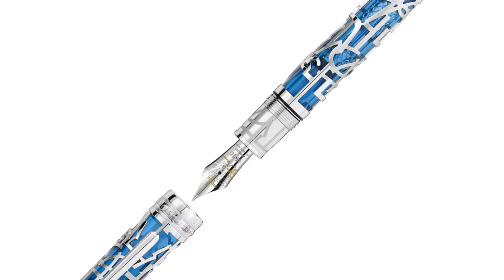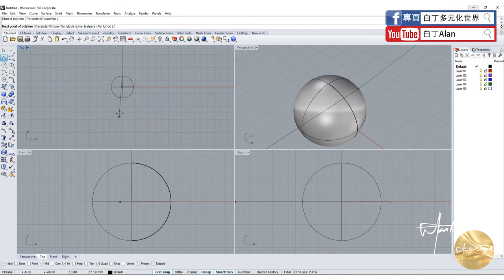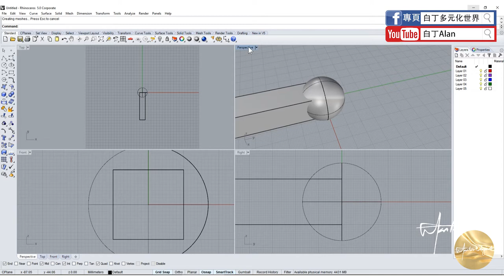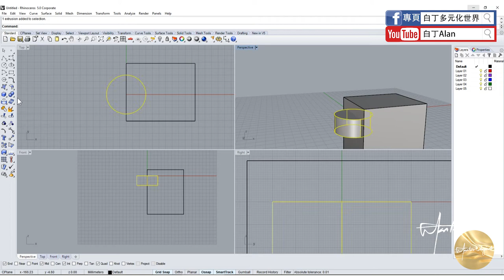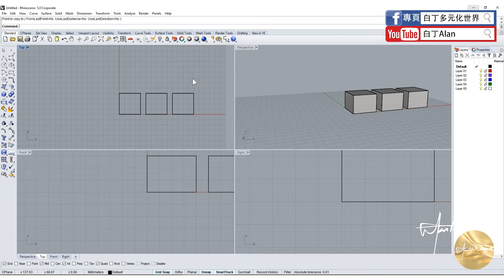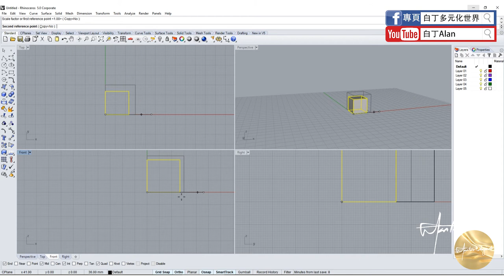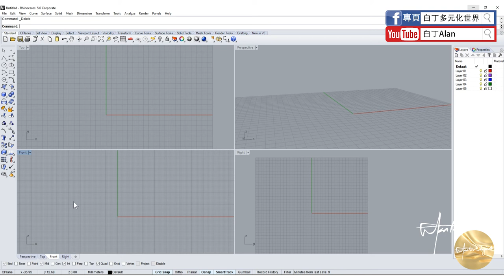Rhino tutorial軟件教學 04 移動，複製和縮放